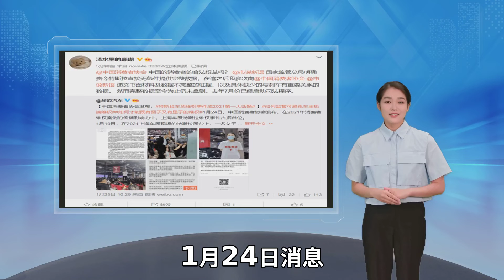中消协：特斯拉“车顶维权”成2021中国十大维权之最！女车主发声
26日 特斯拉维权当事女车主也在网上发声 @中国消费者协会 中国的消费者的合法权益吗 @市说新语 国家监管总局明确责令特斯拉直接无条件提供完整数据 此前 女车主与特斯拉、全球副总裁陶琳名誉权纠纷一案 已在安阳市北关区人民法院开庭审理 特斯拉以损害其名誉为由 向女车主索赔500万元 同时 在庭审之后 维权女车主也表示 特斯拉至今没有向其提供完整的后台行车数据 女车主称 特斯拉不提供完整的行车数据作为检测的依据 怎么能够形成真实、科学、准确的检测鉴定结果 目前 女车主和特斯拉之间 还存在数起官司 后续保持关注 2021年十大消费维权舆情热点 1月24日消息 中国消费者协会联合人民网舆情数据中心 基于大数据与舆情社会影响力测算结果 共同梳理出